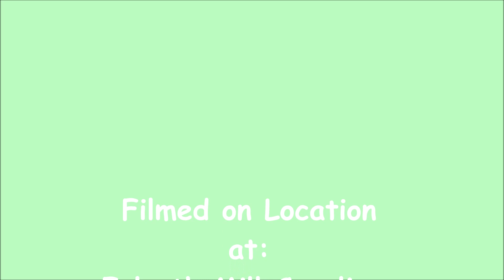Welcome Evensky Family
Meet your new Cavalier baby from Fulrath Mill Cavaliers